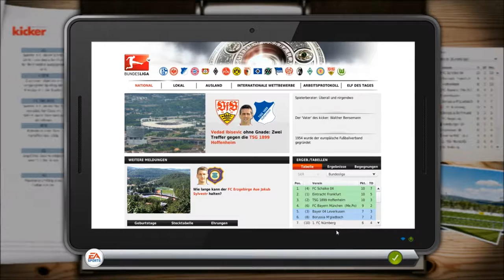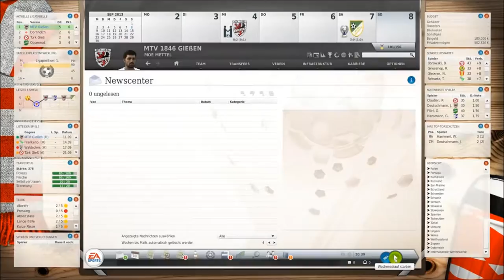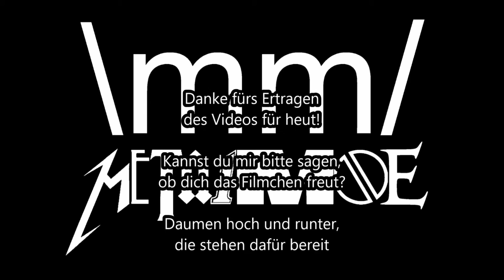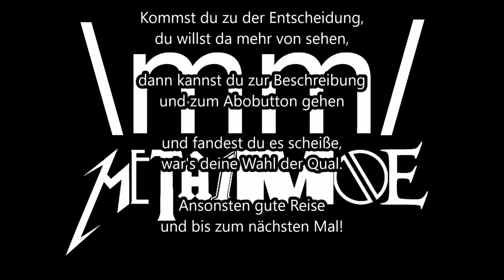2. Spieltag bei SV Dorf-Güll #27 MTV Gießen CaC FUSSBALL MANAGER 14 Let's Play - Deutsch